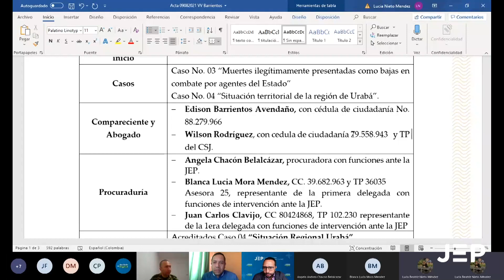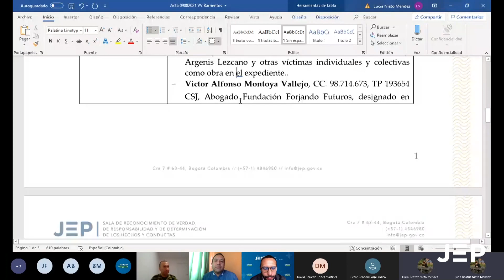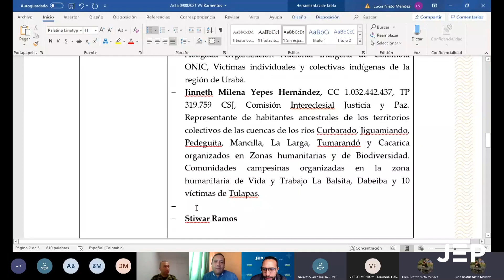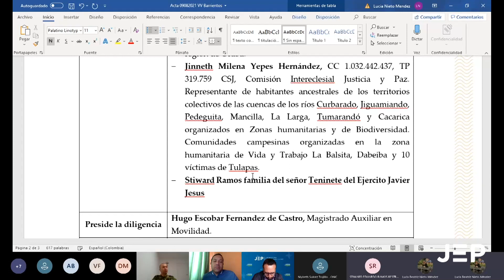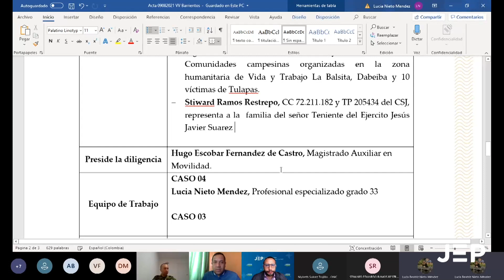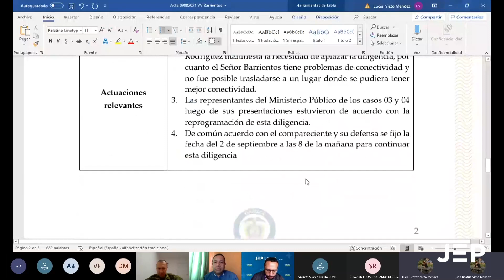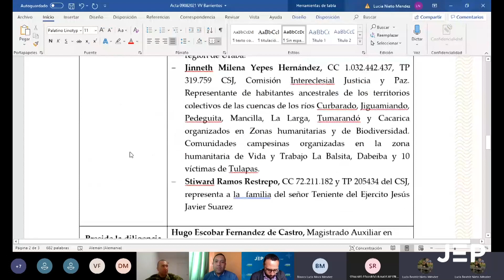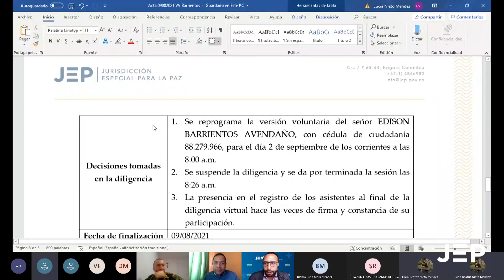Casos 03 - 04 | Teniente Coronel (a) Edinxon Barrientos BCG26 Arhuacos | 20210809